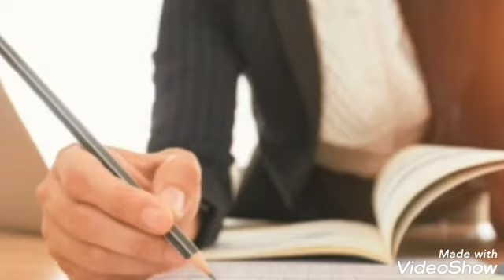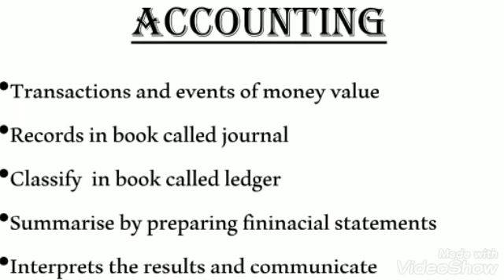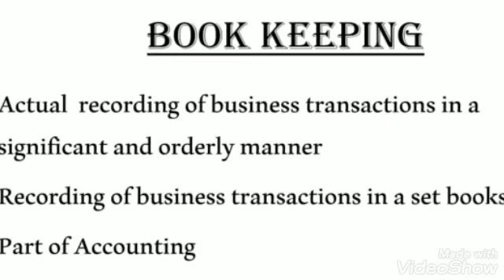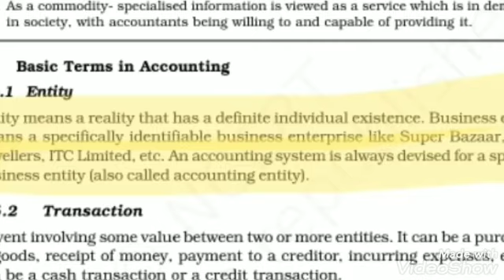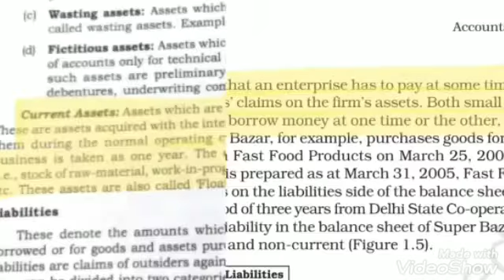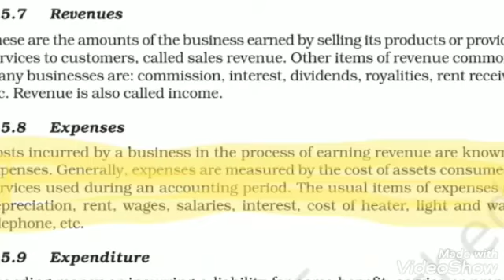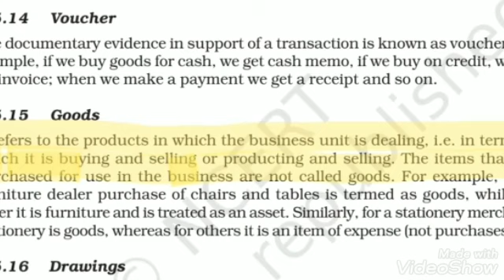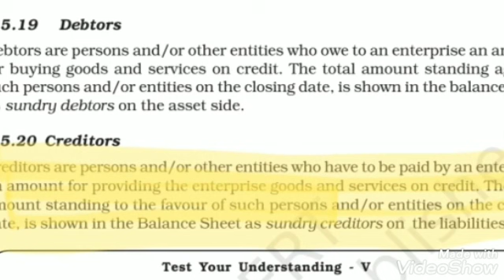Plus one accountancy supporting class ,chapter 1: introduction to accounting